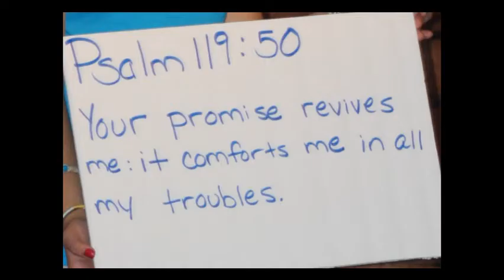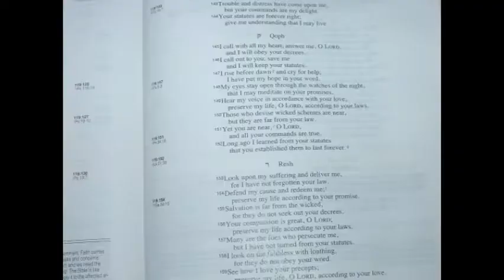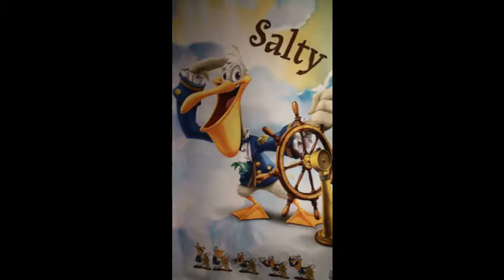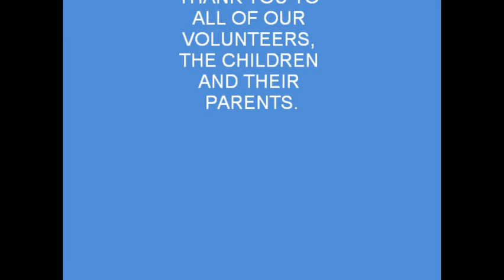SCEC VBS 2010